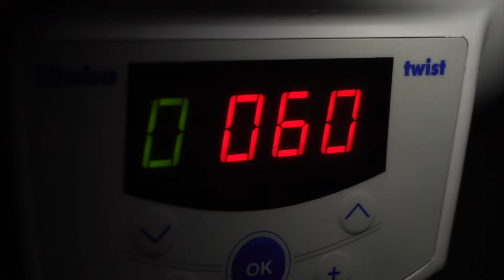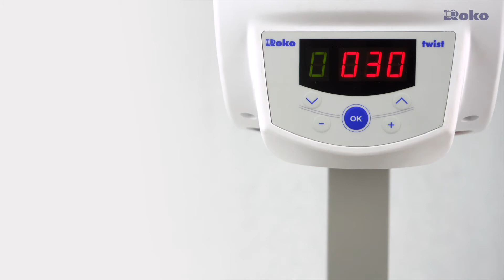TWIST ECO-vacuum mixer ROKO